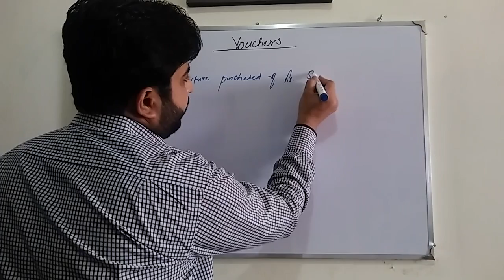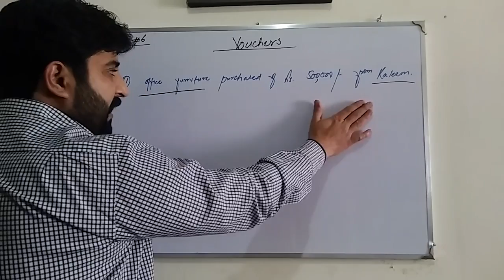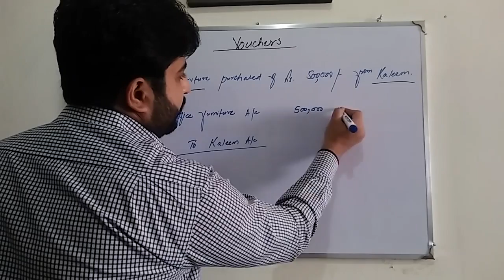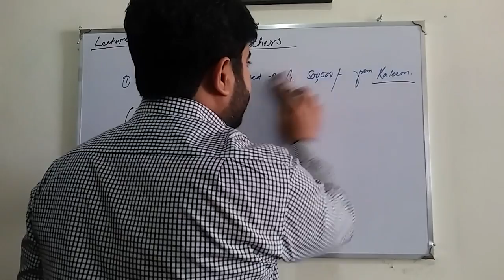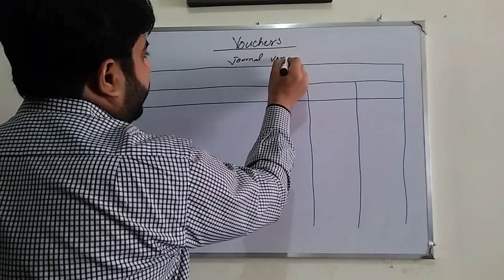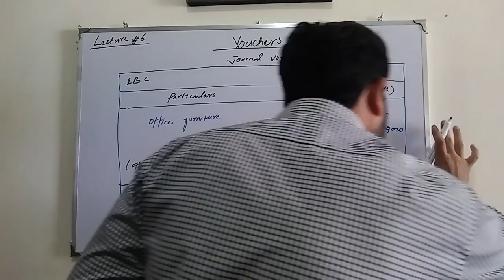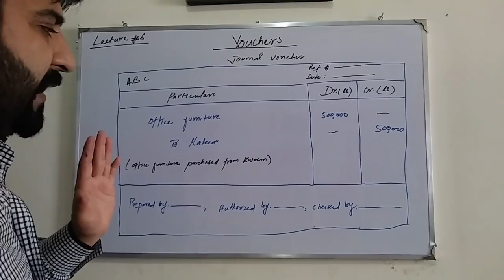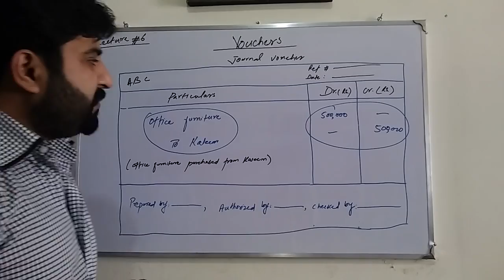Understanding Journal Vouchers in Accounting in Urdu / Hindi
In this video, we will explore the concept of journal in accounting. Learn what journal vouchers are, how they are used, and why they are important for accurate reporting.